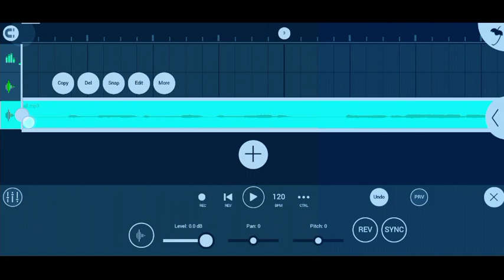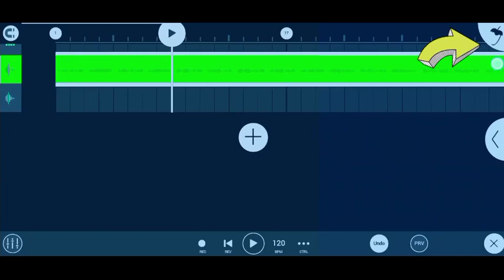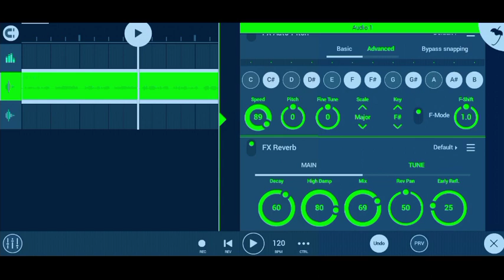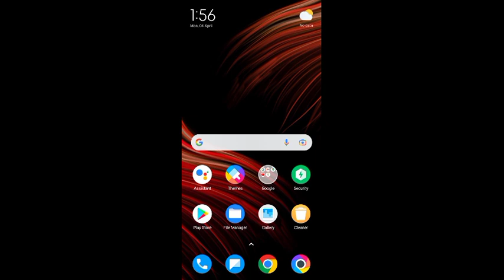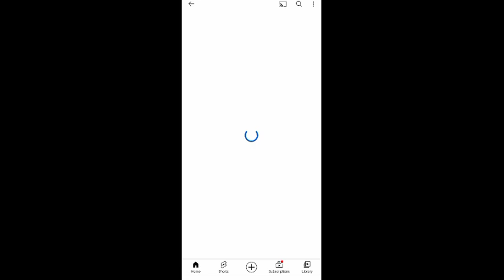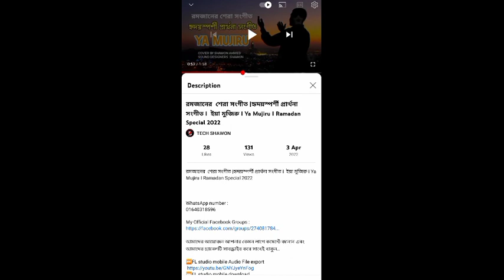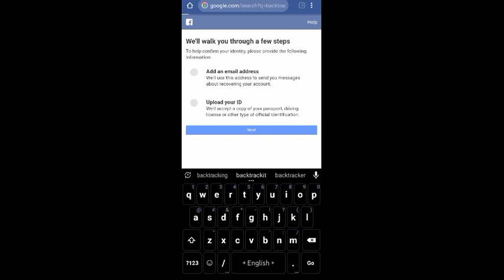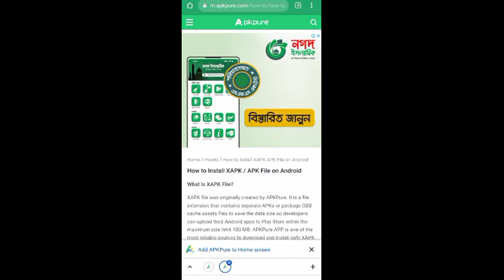How to save your Nasid High Quality || হাই কোয়ালিটি ভাবে অডিও সেভ করুন